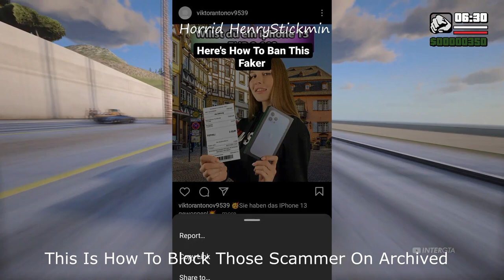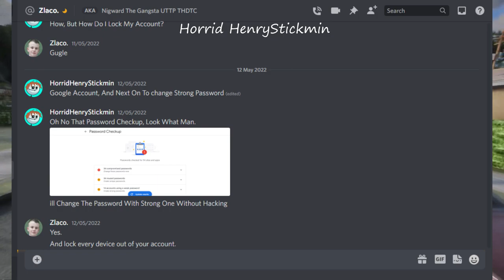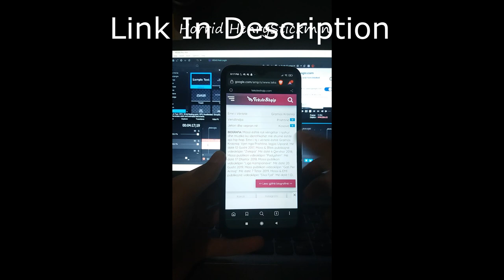My Channel Got Hacked With Posted With Scammer And It's Good News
Sorry I Haven't Posted, Some Reason I Was Busy During School And Gave Us Shirt Which is Mini Mature Is Very Cool, Probably I Haven't Posted Because I'm Lazy The Problem Is My Channel Got Hacked Which Is Posted On Scam Video On TikTok Bots And Whatever, Because I Change The New Password And Enabling Two-factor authentication To Avoid Cyberattack Or ETC, We Officially Returned And Action, And Set All Video To Public.

Note: Sorry About The Weird Voice, Voice Delay, Noise Background, Bad Grammar, Because I Recorded On Audacity.

Caption Are Unavailable, I'll Back Tomorrow

Brave Allows You To Protect And Secure a Browser Including Ad Block And Everything, It's Good And it's Free. Try It Now!.

Mistakes Used Video
4:07 Screen Recording Is Freezing Problem.
2:35 Forgotten On Voice Timeline

▶This Video Was Edited With Vegas Pro 19.0 And Audacity.

▶Ignore Any Mistakes.

▶Name: Romien Bello
▶Age: 14-15
▶Country Lives: Korca Albania
▶Joined YT: 2018
▶Date And Birth: July 13, 2006
▶Phone: Xiaomi Redmi 9A
▶Tablet: Samsung Galaxy Tab A6
▶Laptop: Lenovo Ideapad 3 81W1

▶Don't Get Hate Comment And Cyberbully Swearing Comment. I Will Get Remove Comments And Blocking User Forever. If Still Hating My Content, ill Rant You.

▶And Don't Receive Hate Comment And Cyberbully, Mean And Harassing, Insulting On The Community Page. Or Else I'll Make Video To Blocking User And Removing Comments(And Ranting Video) Forever. Please Be Nice On Community Page And Read The Rules.

▶Please Respect The Comments

▶No Harassing
▶No Insulting
▶No Making Fun Of Me
▶No Spamming With Those Bots

DO NOT STEAL/REUPLOAD MY VIDEOS WITHOUT ASKING MY VIDEO!